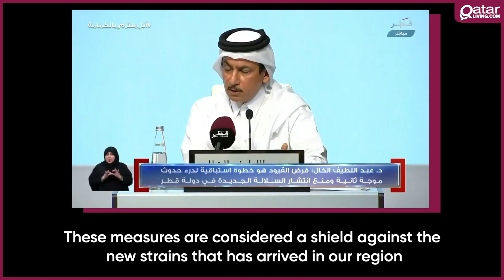Qatar reimposes four-tier restrictions plan to curb COVID-19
In a joint press conference by the Supreme Committee for Crisis Management, announced the four-tier plan to reimpose COVID-19 restrictions.

Under the four-tier plan, the first restrictions are imposed on high-risk activities and at the second level restrictions are on medium-risk activities, followed by more restrictions in the third level if the numbers rise with the final level plan being complete lockdown.